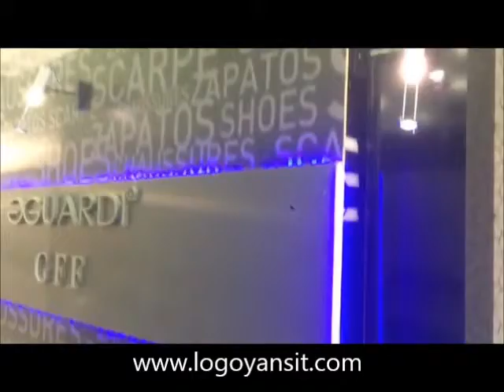Logo Yansıt CNR Ayakkabı Fuarı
Bu Animasyonu ve buna benzer animasyonları yansıtmak için usb animasyon cihazını aşağıdaki linkten satın alabilirsiniz.
USB Video Animasyon Cihazı ile usb belleğe yükleyeceğiniz Arka Arkaya yüzlerce Yazı, fotoğraf , video ve animasyon Yansıtabilirsiniz.
ÜRÜN LİSTESİ
YERE YANSITMAK İÇİN ALÇIPAN TAVAN TİPİ SPOT GÖMME 40W SABİT LOGO